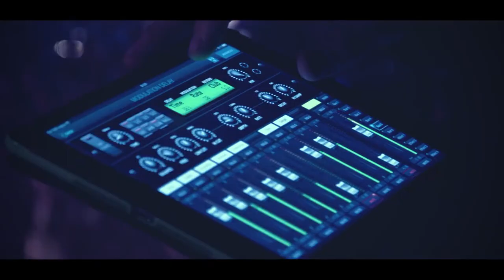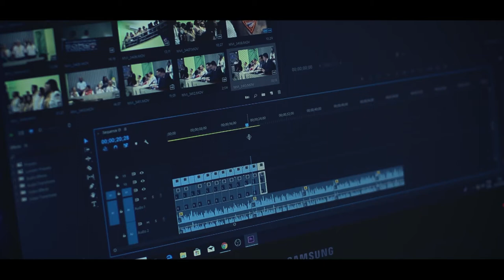Promo - AZURE Media Group - UAE Abu Dhabi - 2021/HD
Executive Producer: Dr. Ali Al Hosani
Organization: Hadeel Hussam
Promo Producer:  Shadi O. Alsharif..

About: Azure can build your online presence from scratch and equip your company with the right tools to strongly position your brand in the market and to increase your return on investment. We have been working with businesses every day & have come to acknowledge the challenges they face and the difficulties that arise in the process. That’s why we offer constructive and on-point digital solutions that will get your business to conquer the digital world.